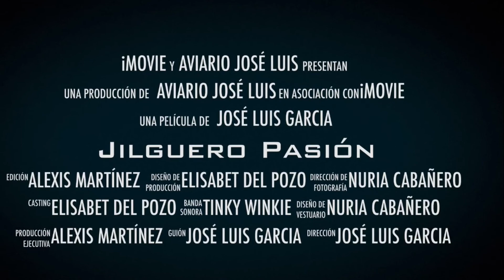RETO SEMANAL DEL PAÑUELO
¡Hola silvestristas!, hoy os dejamos un vídeo como "RETO SEMANAL", esperamos vuestros resultados 😉

Un saludo